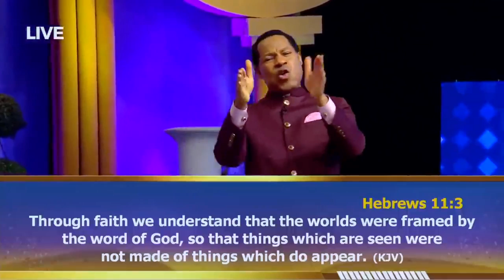FRANK EDWARDS - VICTORY EVERYWHERE (what a year 2021)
FOLLOW FRANK EDWARDS